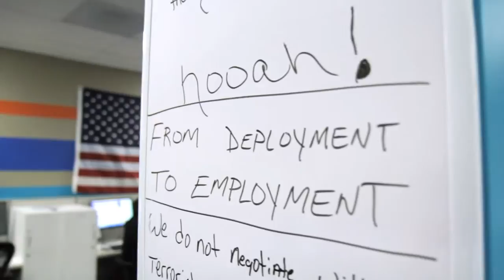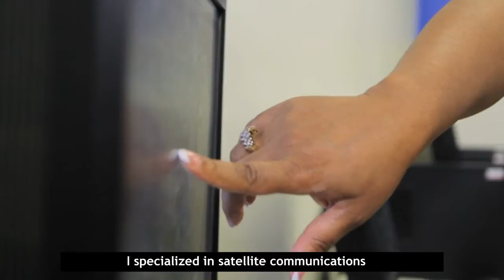Breakfast with Champions 2013: Employer of the Year, AT&T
BDI is proud to honor AT&T as Employer of the Year for their commitment to employing veterans and veterans with disabilities.